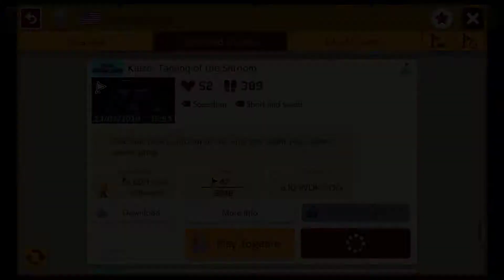Kaizo: Taming of the Shroom beaten by YT Rozeldix [ GreedyDave ] [ Mario Maker 2 ]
Super Mario Maker 2   kaizo: taming of the shroom  by greedydave

Gameplay

Like its predecessor, Super Mario Maker 2 is a side-scrolling platform game in which players create their own courses using assets from across the Super Mario series and publish them onto the internet for others to play. Players can choose from a selection of prior Super Mario games to base their course's visual style and gameplay on, including Super Mario Bros., Super Mario Bros. 3, Super Mario World, New Super Mario Bros. U, and a newly introduced Super Mario 3D World theme. Gameplay mechanics and enemy behaviours can vary between the styles, with some elements being limited to specific styles.

The sequel adds various assets and tools, including assets and a course theme based on Super Mario 3D World. This theme is especially different from the four others, with many features and gameplay mechanics unique to it. It also introduces local and online multiplayer modes including co-op making, where up to 2 players can create stages together at the same time; as well as allowing up to 4 players to complete online courses, cooperatively or competitively. Just like before, players are encouraged to share their created levels with other users, who now have the option to "Boo" levels they dislike.

Super Mario Maker 2 also features a new single-player campaign known as Story Mode. The story follows Mario helping to rebuild Princess Peach's Castle. Players must traverse through over 100 Nintendo-created courses, in order to collect enough coins to rebuild the castle. Non-playable characters will also offer players extra tasks and jobs throughout the mode. Levels can additionally be played via the Endless Mode, replacing the 100 Mario Challenge from the previous game.